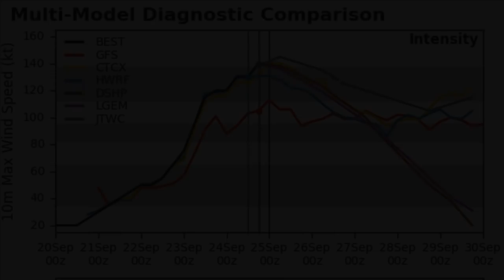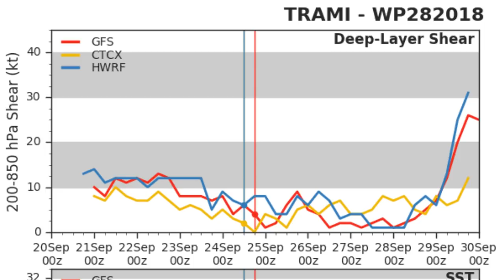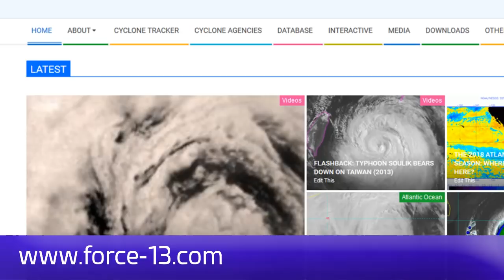Super Typhoon Trami (Paeng) stalls - 11am JST Sept 25, 2018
Category 5 typhoon Trami has stalled as forecasted by one or two models earlier in the week. The forecast remains fairly clear that it will move in a northerly direction over the next few days, but very slowly. Category 5 storms stalling are very rare, and usually leads to rapid weakening if they stall for too long over the same location. However, due to Trami's fantastic structural appearance, weakening may be slower to occur, buying the storm more time and intensity later on as it approaches the Japanese islands or Taiwan.